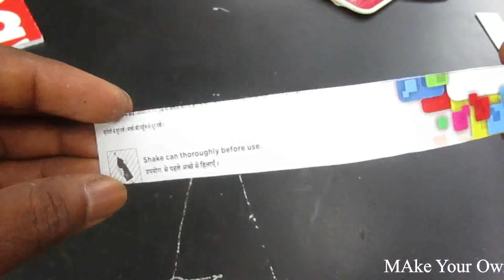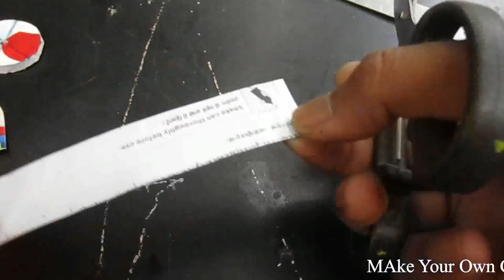How to make a water pump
Learn - How To Make a water pump using RC car

12V DC GEAR MOTOR 30 RPM
12V DC GEAR MOTOR 60 RPM
100 RPM
1000 RPM
12 Volt LED Light =

Sunboard Sheet
2mm Thickness =
5 mm Thickness =

Battry
9V Rechargeable Battery 300 Mah Ni-Mh =
12 Volt Battery Charger =
Electric Soldering Iron =
9v battery connectors 10 pcs =